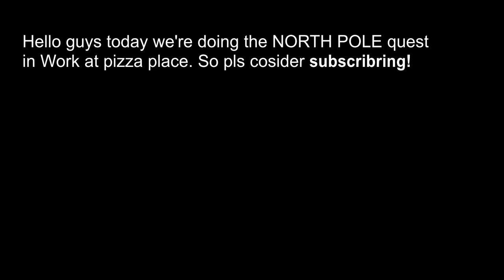How to complete 2021 North Pole Quest in work at a pizza place!